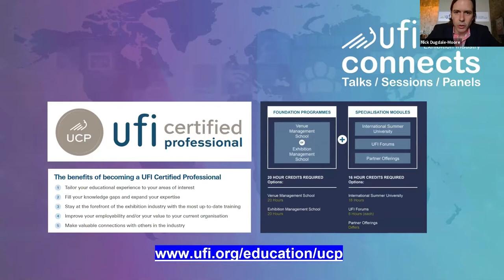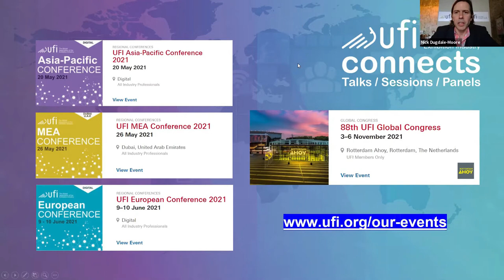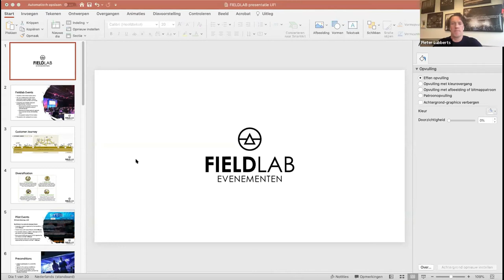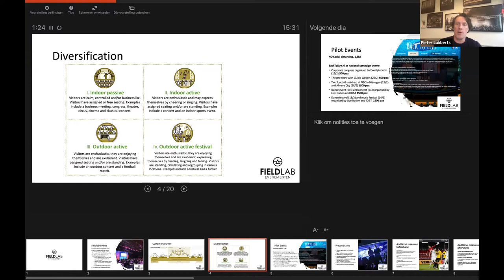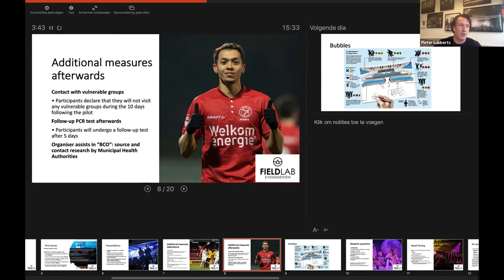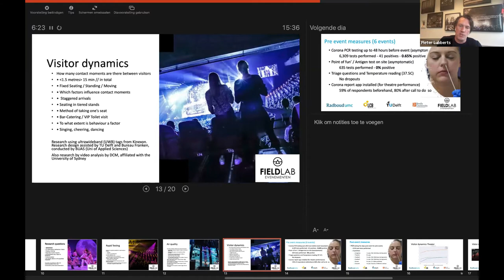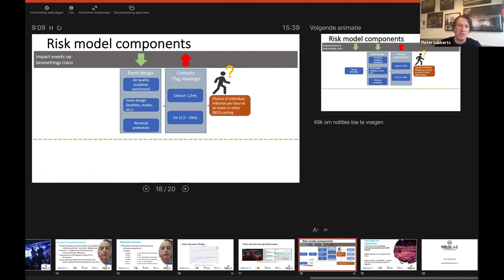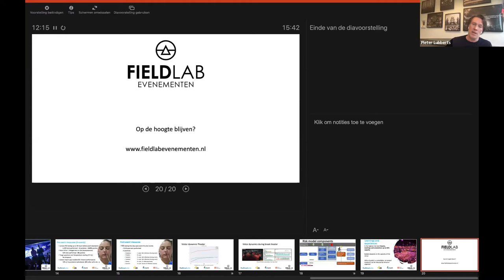UFI connects - Europe Reopening: A focus on Spain & Holland - 24/03/2021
Spain will officially reopen its doors in March when IFEMA hosts it’s first exhibition post-COVID. Leading international event Fitur went ahead in May will the full support of the national & Madrid governments and Iberia. Holland recently completed two successful pilot events and hope to return soon.  Click to hear both these stories from behind the scenes.

With:
Maria Valcarce, Director, Fitur (IFEMA)
Riemer Rijpkema, Director, CLC-VECTA
Pieter Lubberts, CEO, Backbone International

Moderated by: Nick Dugdale-Moore, Regional Director Europe, UFI